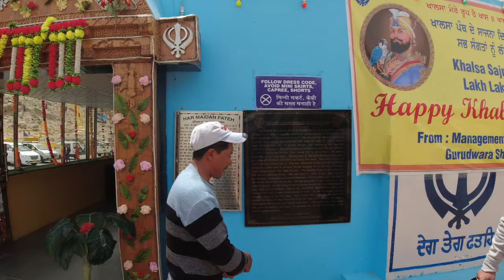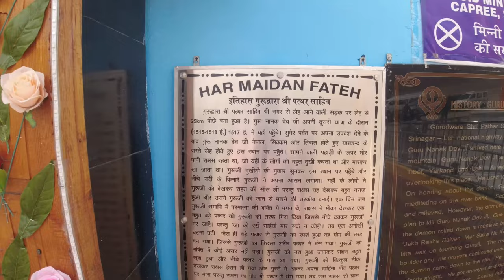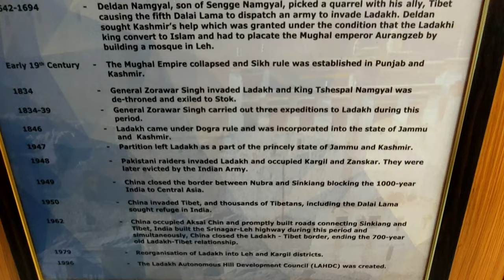LADAKH SERIES 2022 | IS IT WORTH VISITING LEH PALACE ? EP 12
The Hall of Fame Leh is a museum that is constructed and maintained by the Indian army. Hall of fame is located near the Leh Airfiled. This museum is built in memory of the soldiers who had lost their lives through the Indo-Pak wars. The building comprises of 2 floors and in the ground floor there is information about the courageous soldiers. The Hall of Fame Museum also owns objects of various wars consist of weapons and documents. Another segment is devoted to Siachen glacier. The top floor has guns and equipment that have been detained by the Indian Army during its battles with Pakistan Army. The museum owns the information that is related to Leh culture, way of life, history, vegetation and animals originate in this part of the world. In room no 15 will display clothes that were worn by soldiers at -50ÂºC. The hall of fame museum also includes a 30-minute film that comprises of 1999 'Kargil War'.

"Perched atop the deserted Namgyal Hill, the Leh Palace stands as a testimony of Ladakh's splendid heritage. This palace was constructed during the 17th century, under the patronage of King Singe Namgyal.

Leh Ladakh Road Trip ranks amongst the top in the list of top coveted road trips that one can take in India.
With the altitude of the capital city of Leh being slightly over 11,400ft above sea level, Leh road trip is becoming the dream excursions including self-driven vehicles for many. Irrespective of the fact that you wish to go solo or take your squad along, Ladakh knows how to charm everyone who comes here for a vacation. Road trip to Leh Ladakh are a boon to every traveller that wishes to visit here, and with the choices that are available, it will be a difficult task to find an excuse not to go.